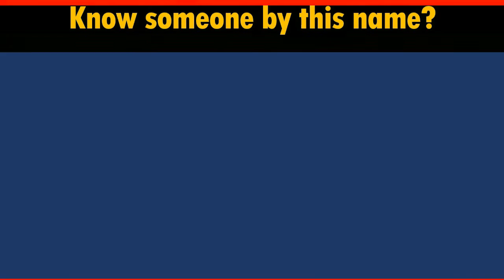How to Say Your Name SHIRLEY in Chinese?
*Formal* Chinese translation of your name SHIRLEY. This video shows how native Chinese speakers pronounce and write it (the stroke sequence in Chinese).

-- topic suggestion
-- constructive feedback
-- quick questions